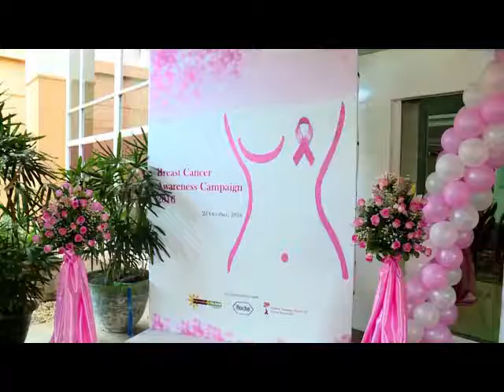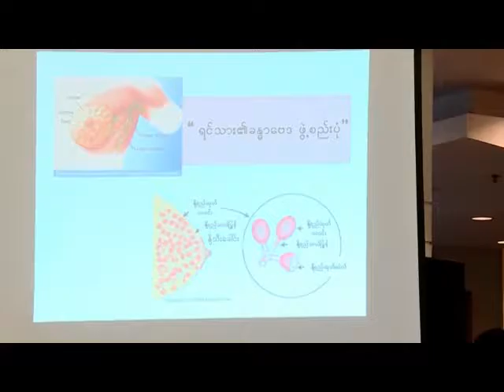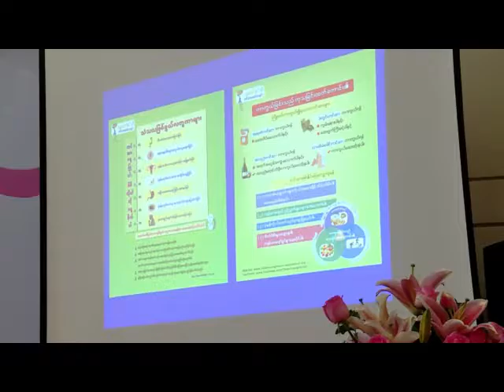ရန္ကုန္ျမင္ကြငး္က်ယ္(1.11.2016)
Breast Cancer Awareness Campaign 2016